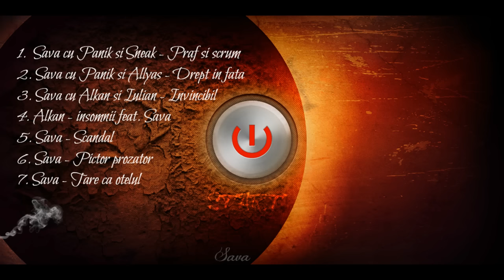1. Sava cu Panik si Sneak - Praf si scrum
Text : Sava/ Panik / Sneak
Beat : Preluat.
Inregistrat in DamRap Oficial studio.